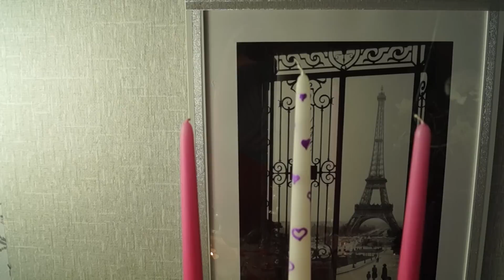Valentine's Day/покупки и идеи для подарков/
Ссылка на мой блог,где можно посмотреть поэтапно изготовление свечи пардона за оговорки:).Хвораю:)
Мой Инстаграм:madamoks